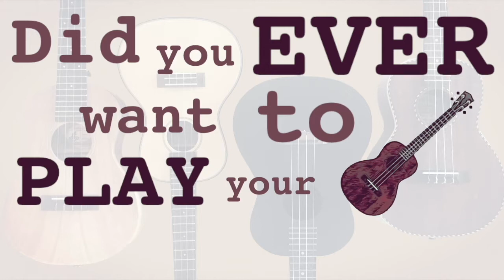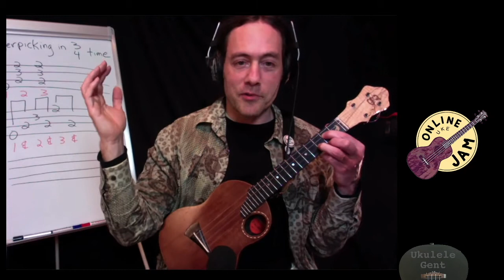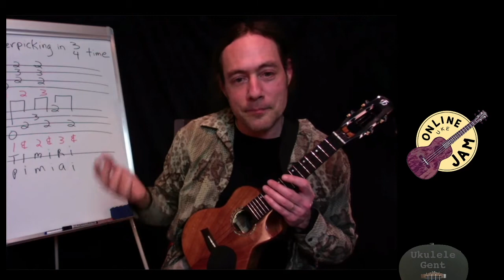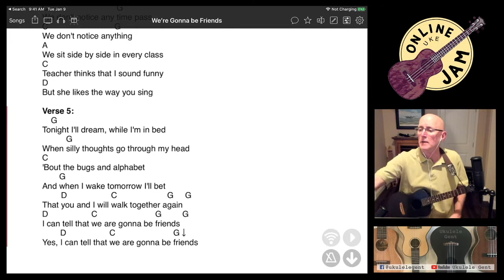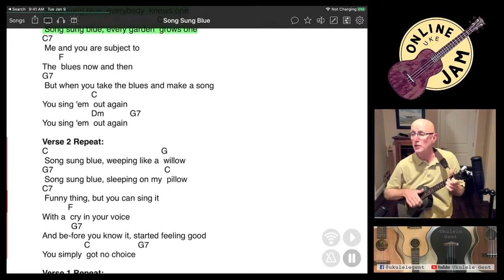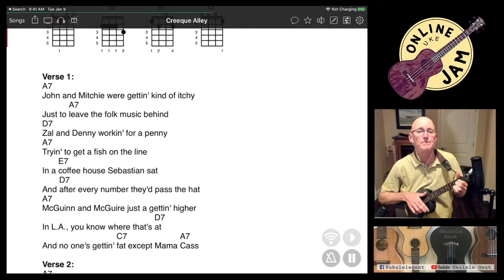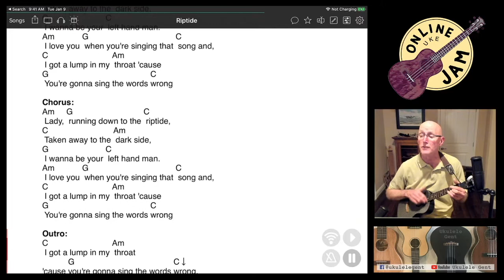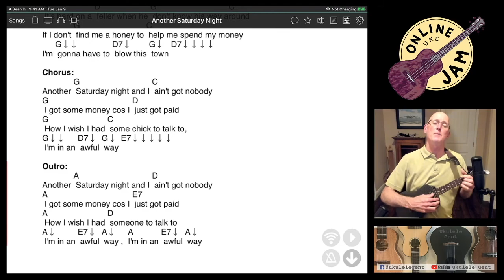Ukulele Gent Online Play Along 3/17/2021 with Guest Stu Fuchs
During Covid-19 quarantining, our local uke group wanted to continue our meetups... so we virtualized it! ;). Presented by Ukulele Gent on March 17, 2021.